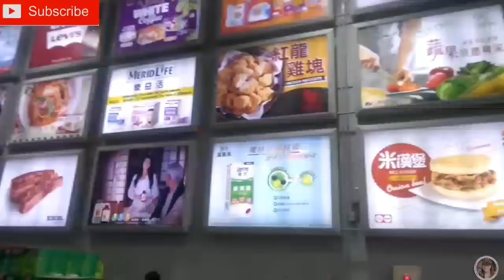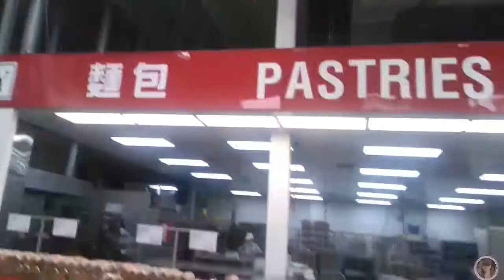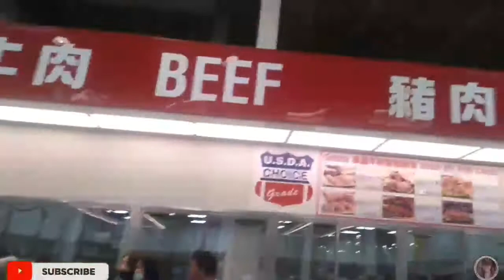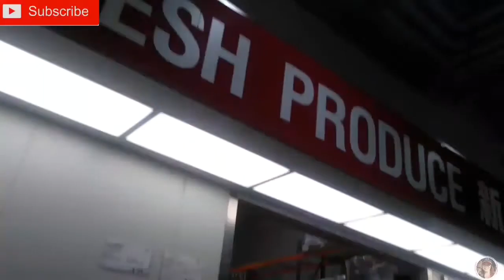安全无病毒的台湾 SAFE AND VIRUS-FREE TOUR IN COSTCO TAIWAN